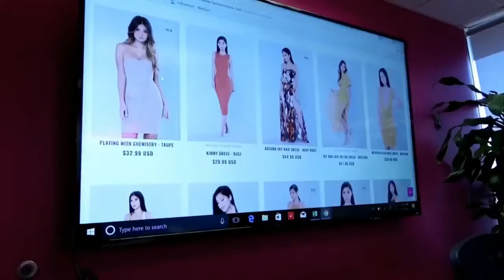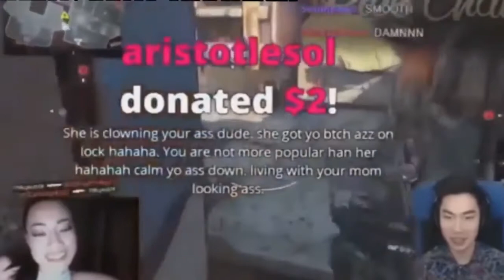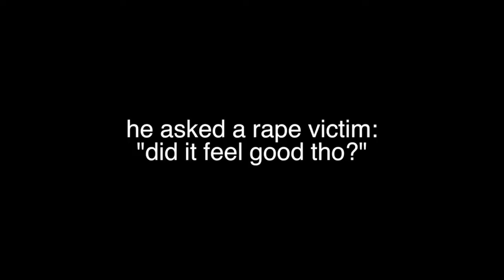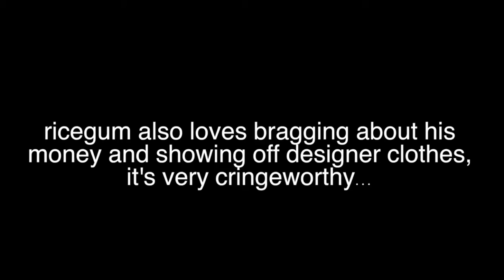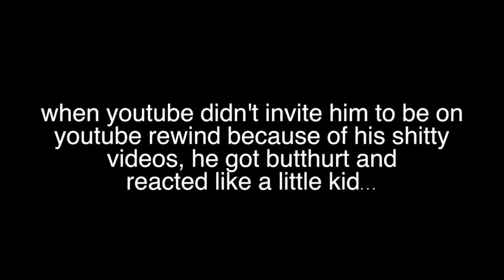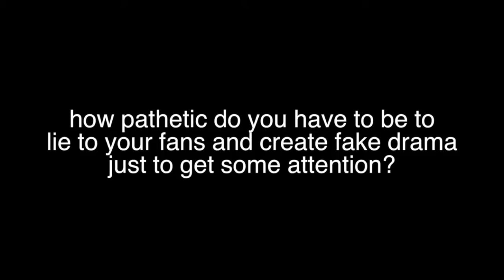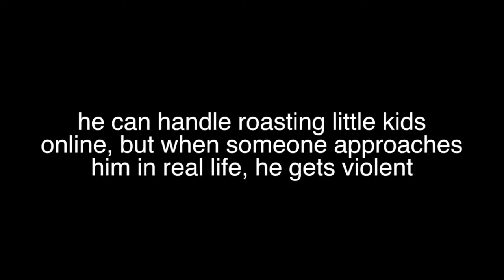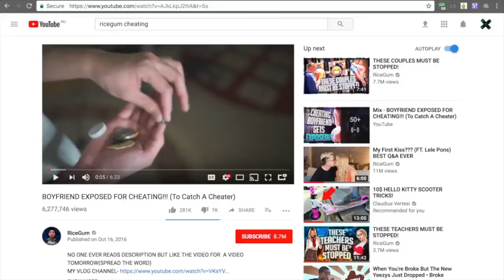Busting Ricegum for rape jokes and much more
Ricegum just got busted today

CREDITS:- Ricegum
                    Kavos
                    Jake Paul

ricegum frick da police,
ricegum response,
ricegum songs,
ricegum diss tracks,
ricegum frick da police reaction,
ricegum roast,
ricegum diss track gabbie show,
ricegum radio,
ricegum genius,
ricegum god church clean,
ricegum,
ricegum diss,
ricegum reacts,
ricegum music,
ricegum reacts to woahhvicky,
ricegum and ksi,
ricegum all diss tracks,
ricegum asian jake paul,
ricegum asmr,
ricegum alissa,
ricegum asian,
ricegum apology,
ricegum and sommer ray kiss,
ricegum apologizes to dynasty,
ricegum and lele pons,
ricegum beef,
ricegum beats,
ricegum box,
ricegum baby,
ricegum bo3,
ricegum breaks phone,
ricegum baby ariel diss track,
ricegum bape,
ricegum bully,
ricegum busted,
d&b ricegum,
ricegum mattyb,
ricegum b,
ricegum diss track b,
ricegum b.e.d,
ricegum roast maddie b,
ricegum roasting mattyb,
dnb ent ricegum,
ricegum channel,
ricegum content cop response,
ricegum content deputy,
ricegum clean,
ricegum content cop reaction,
ricegum content cop diss track,
ricegum content,
ricegum car,
ricegum clout house,
ricegum clown,
ricegum diss track c,
ricegum huh c,
ricegum killer c,
ricegum dolan twins,
ricegum drama,
ricegum diss track ddg,
ricegum diss track clean,
ricegum diss track idubbbz reaction,
ricegum diss idubbbz,
ricegum diss track content cop,
ricegum diss reaction,
d&b nation ricegum,
d&b nation ricegum diss track,
d&b nation ricegum baby ariel,
d&b nation ricegum clown,
d&b nation ricegum roasting youtubers,
d&b nation ricegum roast yourself,
d&b nation ricegum Jacob sartorius,
d&b nation ricegum taylor caniff,
d&b nation ricegum diss,
ricegum evicted,
ricegumextra,
ricegum edit,
ricegum etika,
ricegum earrape,
ricegum exposed,
ricegum evan,
ricegum evicted news,
ricegum editor,
ricegum emotional,
e jones tv ricegum,
ricegum fight,
ricegum frick the police lyrics,
ricegum frick da police clean,
ricegum frick da police instrumental,
ricegum frick the police reaction,
ricegum frick da police 1 hour,
ricegum first diss track,
ricegum fans,
tanner braungardt f ricegum,
ricegum reacting to f boys,
ricegum ghostwriter diss track,
ricegum gabbie,
ricegum god,
ricegum girl,
ricegum getting roasted,
ricegum gf,
ricegum getting evicted,
ricegum ghost,
ricegum goat,
ricegum it g ma,
ricegum g eazy,
ricegum diss track g,
ricegum house,
ricegum homeless,
ricegum house on news,
ricegum hair,
ricegum hong kong,
ricegum hate,
ricegum h3h3,
ricegum house party,
ricegum hit me,
ricegum hoodie,
ricegum h,
ricegum roast h,
ricegum idubbbz diss track reaction,
ricegum idubbbz diss,
ricegum idubbbz,
ricegum is dead,
ricegum is over,
ricegum is gay,
ricegum idubbbz sub count,
ricegum idubbbz diss track lyrics,
ricegum intro,
ricegum idubbbz diss track instrumental,
i hate ricegum,
i'm sorry ricegum,
i roast ricegum,
i love ricegum,
i met ricegum,
i'm sorry ricegum song,
i roast ricegum diss track,
i'm savage ricegum,
i roasted ricegum tanner fox,
i prank ricegum,
ricegum jesse,
ricegum jacob,
ricegum jake,
ricegum just stop,
ricegum jeans,
ricegum jr,
ricegum justin bieber,
ricegum jacksepticeye,
ricegum jake paul song,
ricegum jake paul content cop,
ricegum j,
ricegum diss track j,
j squad family ricegum,
ricegum roasts j,
ricegum ksi,
ricegum kicked out,
ricegum kidnap,
ricegum kavos,
ricegum kids,
ricegum karaoke,
ricegum kids roast me,
ricegum killer clown,
ricegum kpop,
ricegum killer clown diss track,
ricegum mandy kay,
anna k ricegum,
ricegum mia k,
ricegum these k,
ricegum diss track,
ricegum diss track k,
ricegum live,
ricegum love me long time,
ricegum lnu,
ricegum leafy,
ricegum lyric,
ricegum lover,
ricegum leaked,
ricegum little girl drops racist diss track,
ricegum lost,
ricegum live sub,
l ricegum movie,
l ricegum and jesse,
l ricegum andy,
l ricegum film,
take this l ricegum,
hold this l ricegum,
ricegum takes l,
ricegum l meaning,
ricegum first l,
ricegum took an l,
ricegum mom,
ricegum merch,
ricegum meme,
ricegum money,
ricegum minecraft,
ricegum music videos,
ricegum mix,
ricegum mother love me long time,
ricegum makes fun of dynasty,
ricegum diss track m,
ricegum roast m,
ricegum young m.a,
ricegum these kids m,
ricegum new song,
ricegum news,
ricegum new video,
ricegum new diss,
ricegum naruto,
ricegum nerd,
ricegum name,
ricegum new car,
ricegum nmd,
ricegum never judge a book by its cover,
ricegum says n word,
dwayne and jazz ricegum,
ricegum q n a,
ricegum reaction dwayne and jazz,
ricegum on wild n out,
ricegum girl says n word,
ricegum on the news,
ricegum owes me,
ricegum official video,
ricegum outro,
ricegum onision,
ricegum one time,
ricegum old,
ricegum over,
ricegum official,
ricegum owes me $10,